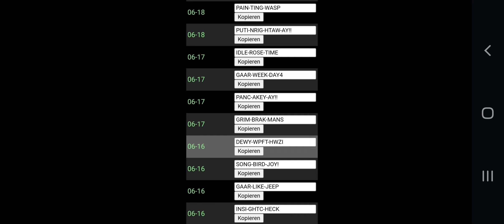Idle Champion Codes (17 05 2022)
06-18
PAIN-TING-WASP
Kopieren 1x Elektrum-Truhe
06-18
PUTI-NRIG-HTAW-AY!!
Kopieren 1x Elektrum-Truhe
06-17
IDLE-ROSE-TIME
Kopieren 1x Elektrum-Truhe
06-17
GAAR-WEEK-DAY4
Kopieren 1x Elektrum-Truhe
06-17
PANC-AKEY-AY!!
Kopieren 1x Elektrum-Truhe
06-17
GRIM-BRAK-MANS
Kopieren 1x Elektrum-Truhe
06-16
DEWY-WPFT-HWZI
Kopieren 1x Elektrum-Truhe
06-16
SONG-BIRD-JOY!
Kopieren 1x Elektrum-Truhe
06-16
GAAR-LIKE-JEEP
Kopieren 1x Elektrum-Truhe
06-16
INSI-GHTC-HECK
Kopieren 1x Elektrum-Truhe